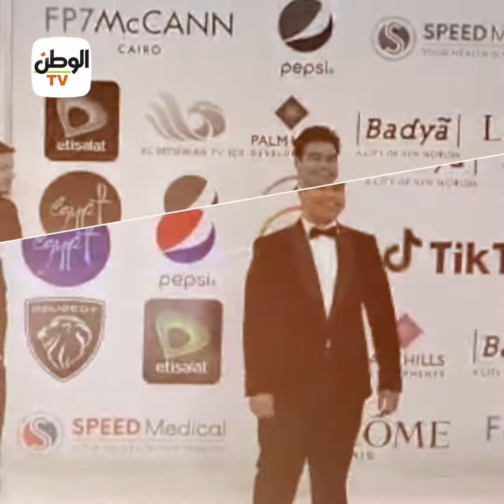الفنان إسلام إبراهيم أول الحضور على ريد كاربت مهرجان القاهرة السينمائي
تقرير : عزالدين وهدان - محمود الأمين